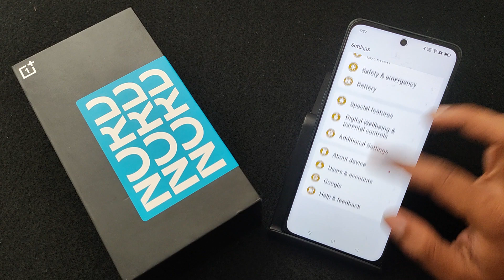How to change app drawer in OnePlus Nord 4 5G || OnePlus me app drawer kaise badlen